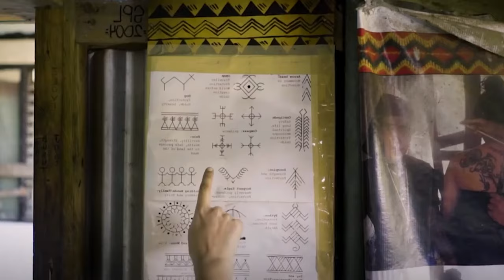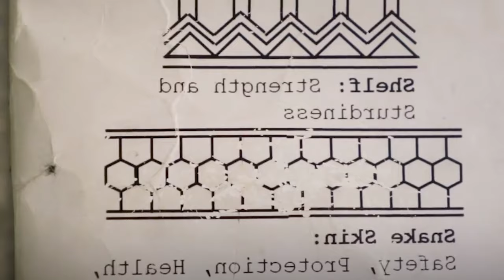Apo Whang Od (106) Revela 6 Secretos de Juventud 🔥 | La Última Tatuadora De Su Linaje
A sus 106 años, Apo Whang Od es la tatuadora y la modelo de Vogue más longeva del mundo. Rompió récords en 2023 al aparecer en Vogue a los 106, inspirando con su arte y vitalidad. ¿El secreto de su energía? Descubre lo que mantiene vibrante a esta leyenda viviente.

00:49 Dieta libre de contaminación y orgánica
03:23 Carne ocasional
04:26 Ejercicio a través del trabajo manual
06:33 Mantenerse calmada y positiva
07:37 Alegrías simples en la vida
08:27 Gran comunidad